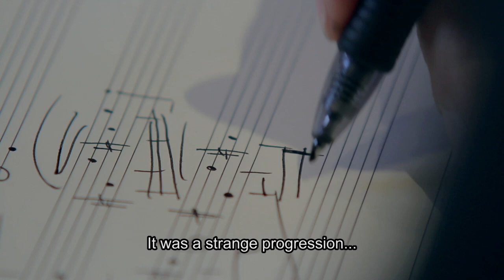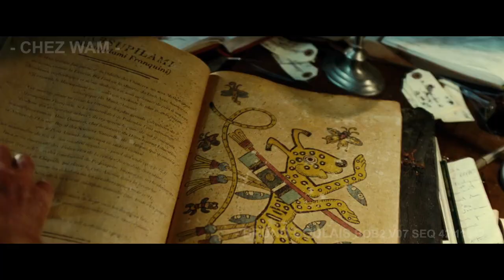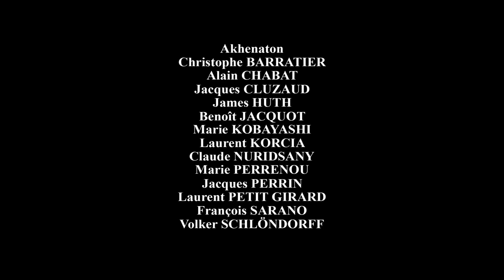In The Tracks Of // Bruno Coulais - Trailer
With :
Akhenaton
Alain CHABAT
Benoît JACQUOT
Christophe BARRATIER
Claude NURIDSANY
Marie PERRENOU
François SARANO
Jacques CLUZAUD
Jacques PERRIN
James HUTH
Laurent KORCIA
Laurent PETIT GIRARD
Marie KOBAYASHI
Volker SCHLÖNDORFF